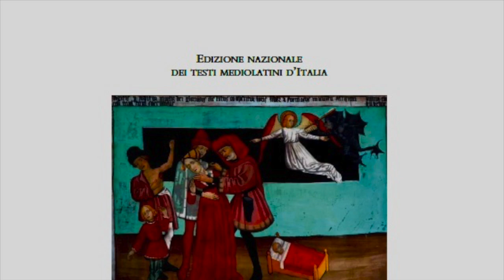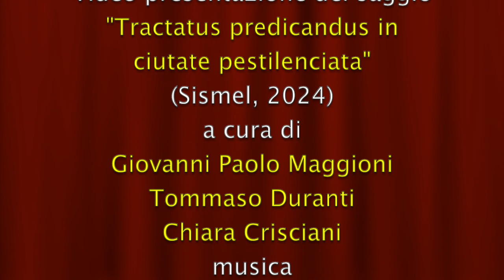Tractatus predicandus in ciutate pestilenciata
Video presentazione del volume "Tractatus predicandus in ciutate pestilenciata" di Bartolomeo da Ferrara (Sismel, 2024). Edizione critica a cura di Giovanni Paolo Maggioni.. Introduzione a cura di Chiara Crisciani, Tommaso Duranti e Giovanni Paolo Maggioni.
Il Tractatus moralis predicandus in ciuitate pestilenciata di Bartolomeo da Ferrara, domenicano e inquisitore nella città, scritto nel 1424 durante uno dei focolai di peste che colpirono Ferrara e l’Europa nel Quattrocento, consta di quattro libri dedicati alle cause indicative, induttive, espulsive, rimediative della peste, secondo lo schema dei testi medici. Esso risulta essere, tra i non molti sermoni sulla pestilenza del sec. XV, la più ampia trattazione de peste finora reperita nell’oratoria sacra. Il testo, pur offrendo osservazioni pertinenti anche su temi naturalistici e medici, tratta l’argomento in termini religiosi, pastorali, scritturali e teologici e ha per fine l’incitamento alla penitenza e alla correzione morale, veri rimedi contro i peccati – male dell’anima – che provocano il male del corpo e in particolare la peste. Il Tractatus si propone così quasi come una Pestchrift moralis, o anche come un manuale di predicazione possibile in città colpite dalla peste.
L’ampia introduzione all’edizione critica, curata da Giovanni Paolo Maggioni, pone lo scritto di Bartolomeo in relazione alla situazione storica delle città di Padova, Ferrara e Bologna, colpite dalla peste, e lo rapporta alla trattatistica medica locale e contemporanea (Tommaso Duranti). Il confronto con i sermoni de peste dei predicatori del Quattrocento – Bernardino da Siena, Giovanni da Capestrano, Antonio Bettini, Bernardino de Busti – permette di individuare la specifica cifra del trattato, scritturale e teologica, di ‘medicina spirituale’ offerta alla città ‘pestilenziata’ (Chiara Crisciani).
Giovanni Paolo Maggioni è professore associato di Scienze Umanistiche, Sociali e della Formazione all'Università del Molise.